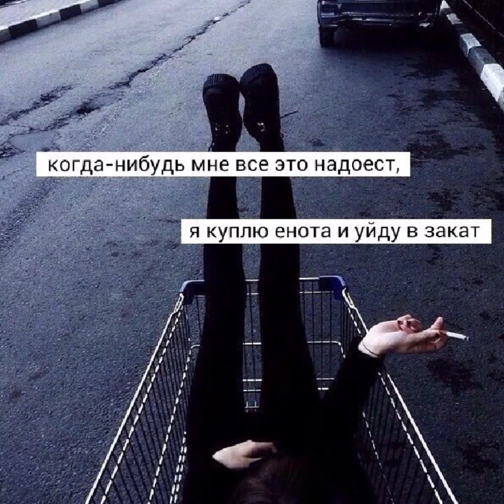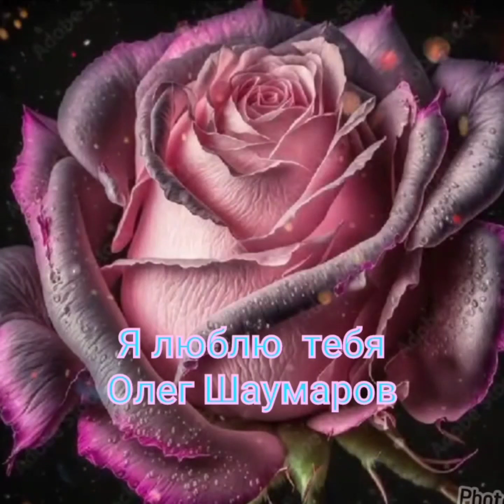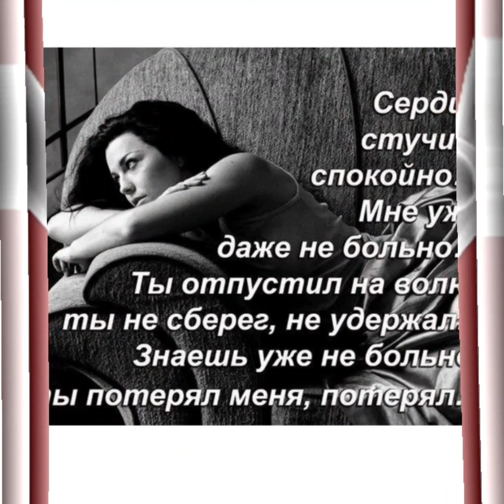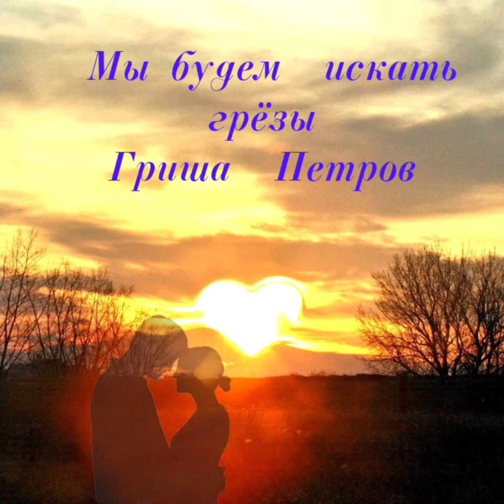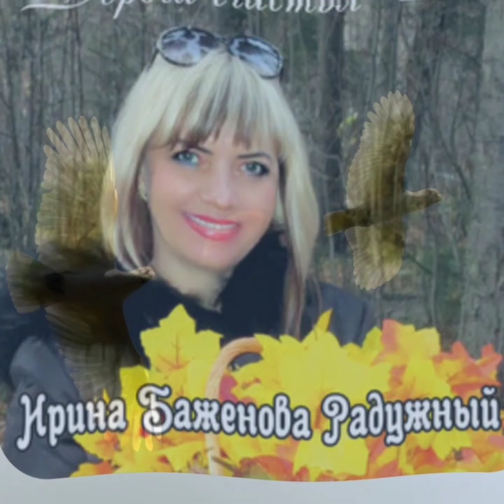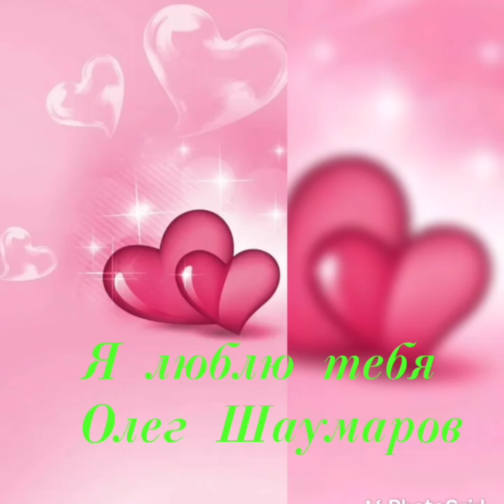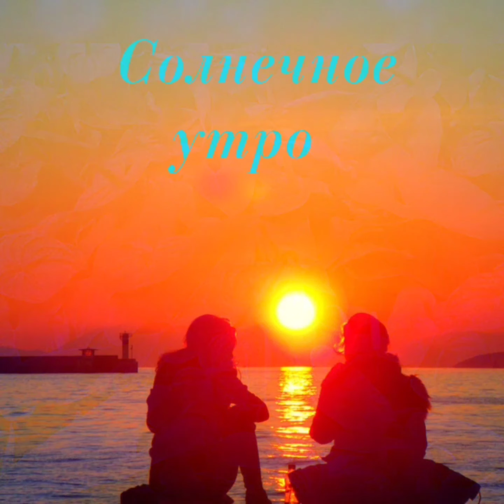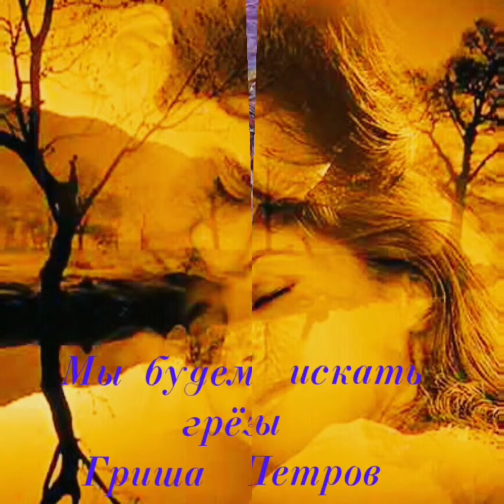Золотые улетные хиты лучших исполнителей о любви ❤️